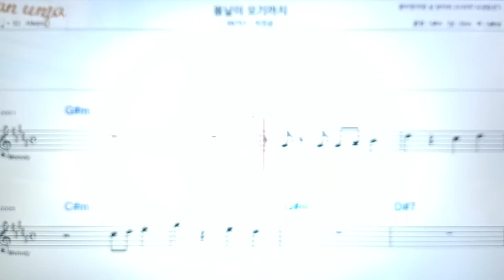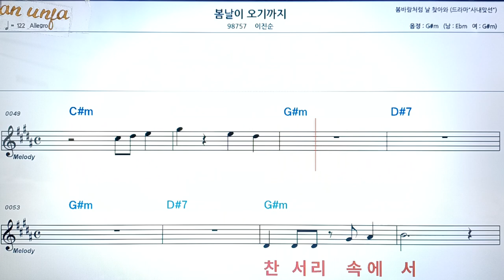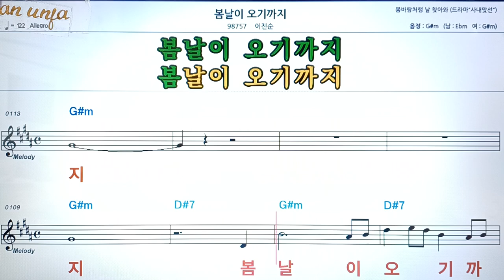봄날이 오기까지/이진순👍악보, 코드,가사,Karaoke*가라오케 반주